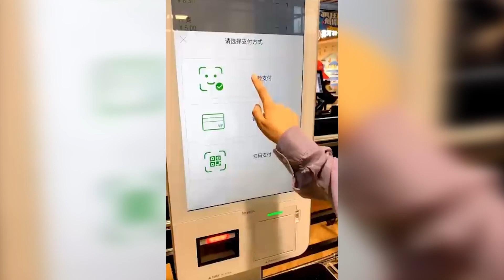Лучшее из Тик-Ток. Видео подборка (Часть 26)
Выпуск с вашими фото выходит по воскресениям в 12:00